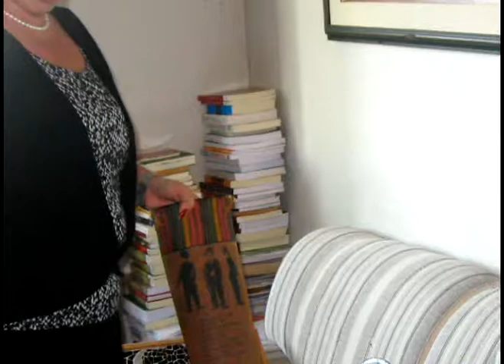Nota Coberta - Carmen Calado - Programa Xeque-Mate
Locução: Paula Frassinetti.
Fotos: Vinícius de Oliveira.
Edição: Pipa Dantas.